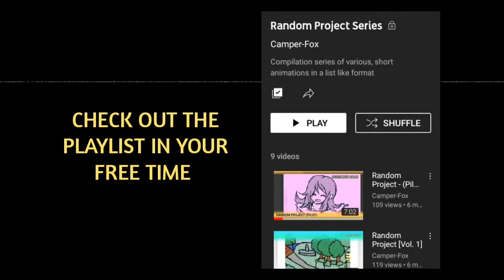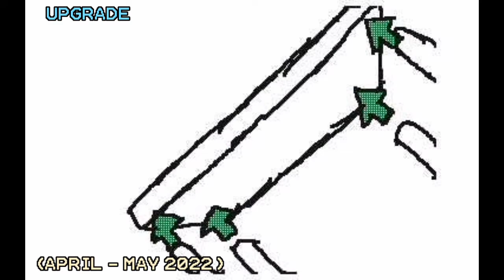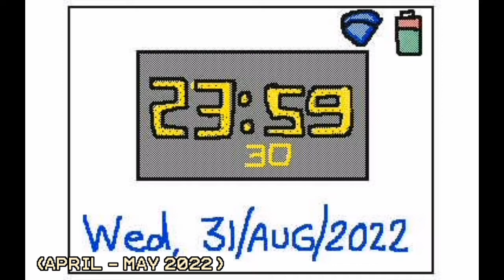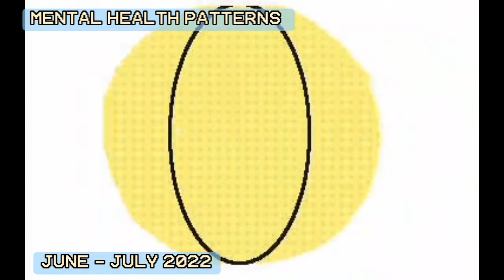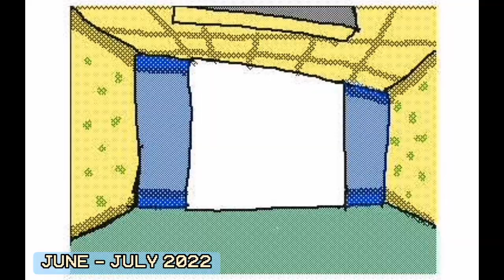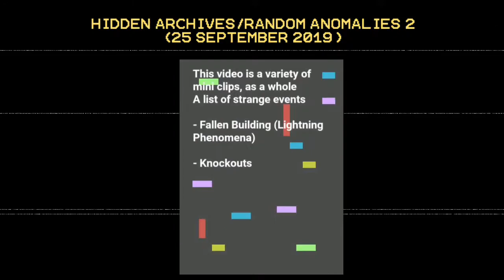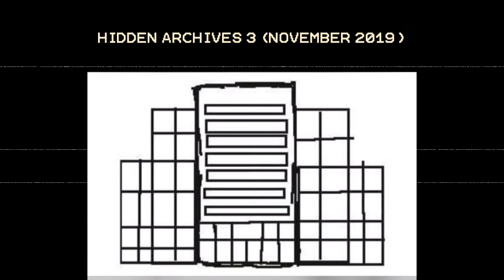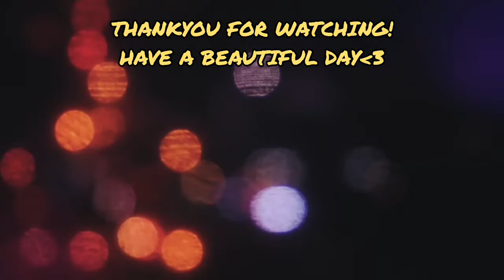Random Project [Vol. 9] Animation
Hey Guys, I present you with Volume 9, new to the  Random Project series.

In this new compilation explores one of my latest Animations from  Summer 2022 and my earliest from September and November 2019
I've made before my channel was born
Music Played

Video Chapters

Intro 0:00
Original Works (April - May 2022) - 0:53
Original Works (June - July 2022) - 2:57
Bonus Clips Entry - 4:20
Hidden Archive 1 - 4:48
Hidden Archive 2 - 5:23
Hidden Archive 3 - 6:12
Outro - 6:57

Please enjoy, sit back and have a beautiful day ☀️